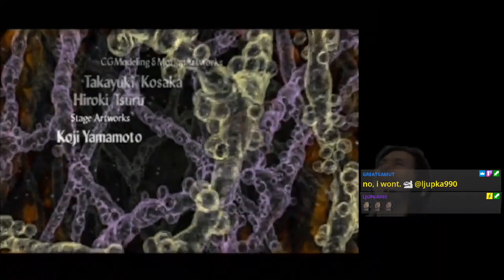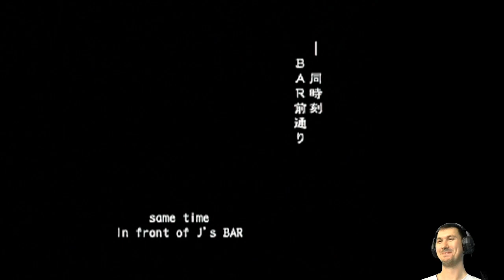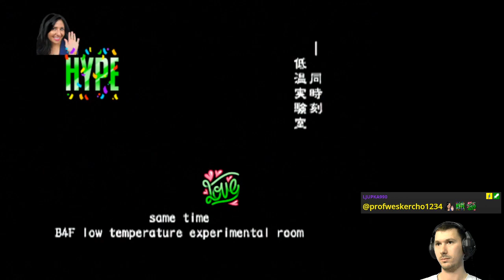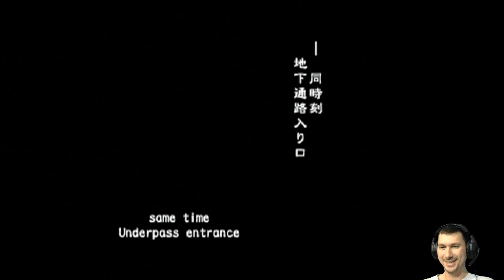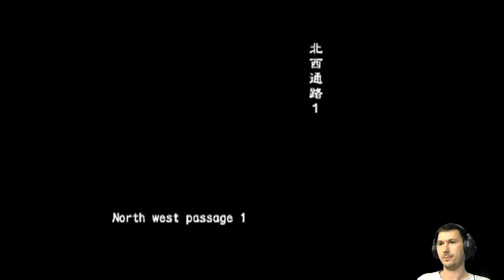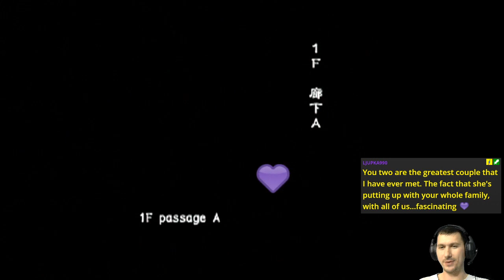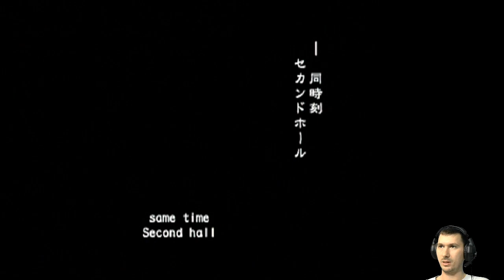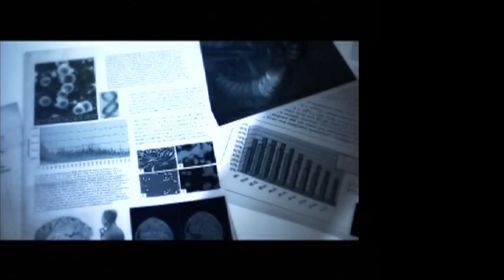Give, Don't Take - It's Outbreak! (Online VH FF) | Resident Evil Outbreak [PS2]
The last Outbreak stream of the year 🧟